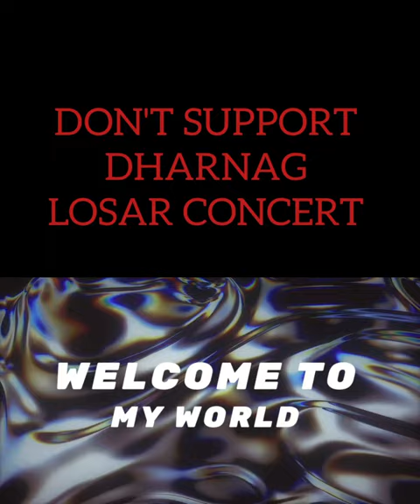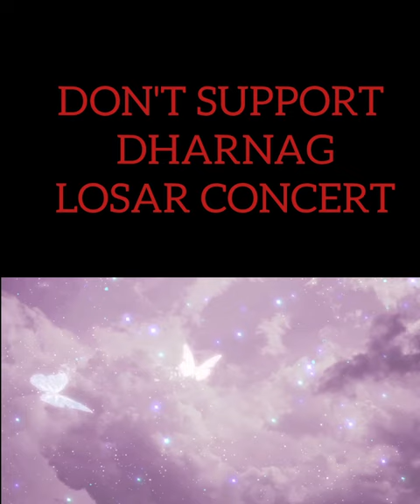Why you should not attend middle way disco in Canada!